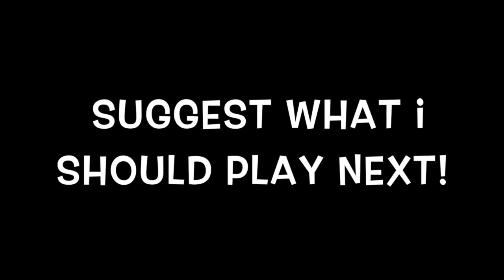Laughing in her sleep-violin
This video is about Laughing in her sleep on two violins